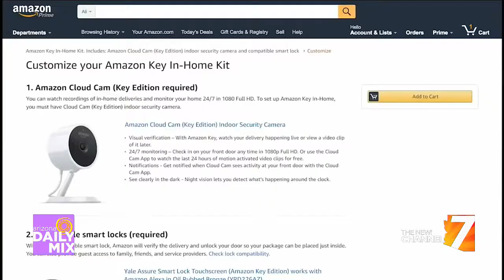Would you allow Amazon access to your home for deliveries?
Attorney Don Alvarez spoke to AZTV about the legal ramifications for you the consumer with Phoenix being selected as one of 37 cities where the Amazon Key program will be offered starting next week.